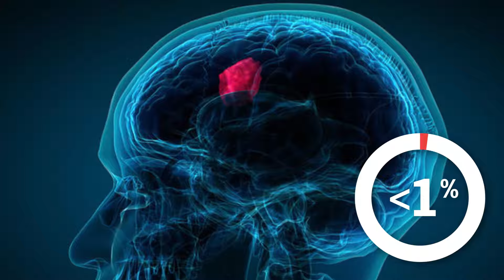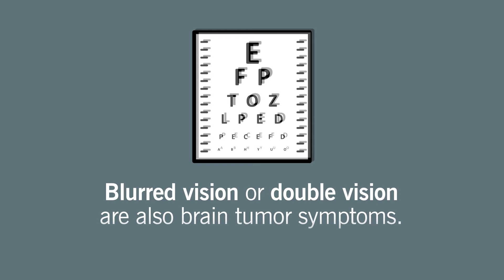6 Warning Signs of Brain Tumors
For more information on the warning signs of brain tumors, please

When you have recurring severe headaches, you might worry something’s wrong – like a brain tumor. While your odds of developing a cancerous brain tumor are small – less than 1%, there are symptoms that can impact your daily life. Here are 6 warnings signs of brain tumors.

Chapters:
0:00 What are your chances of developing a brain tumor?
0:23 6 warning signs of a brain tumor
1:56 What are signs of a brain tumor headache?
2:00 When should you see your provider?